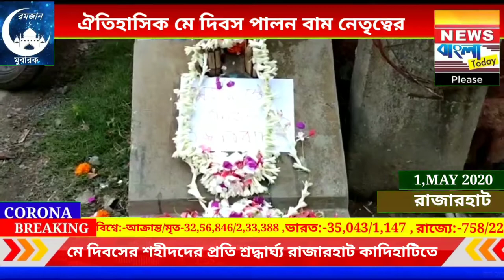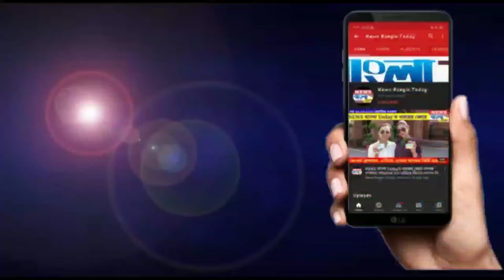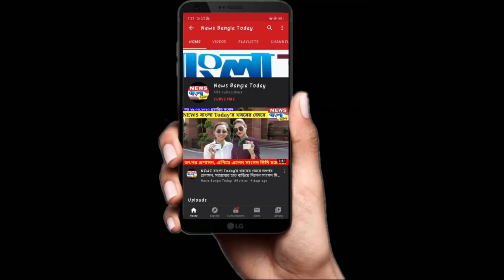ঐতিহাসিক "মে" দিবস পালন বাম নেতৃত্ত্বের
mayday left cpim ceremony westbengal newsbanglatoday বাংলা নিউজ#covid19#newsupdate